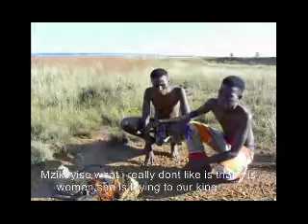Inkosi ikhothome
A small trailer about my upcoming movie

Edited by : Arthur Mabunda

Directed by : Ntokozo Sibeko .